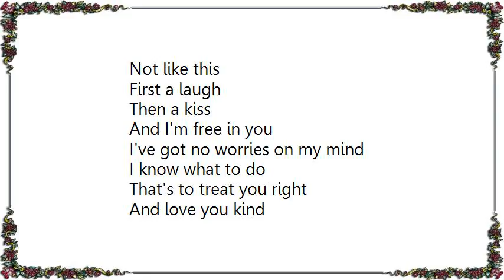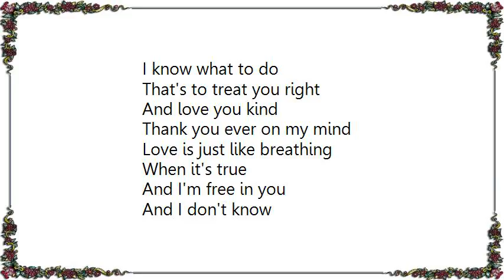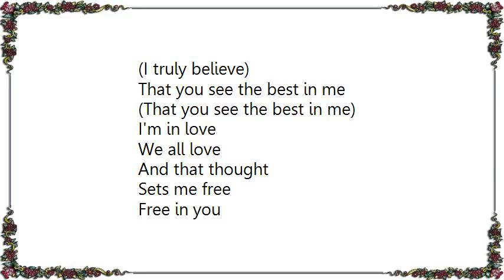Indigo Girls - Free in You DVD Lyrics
[Lyrics Indigo Girls - Free in You DVD]
A hard knock
A cold clock
Ticking off my time
A long look
But no luck
Couldn't seem to find
Or unwind
Into peace of mind
While I was trying

A quick glance
A big chance
My heart beat like a drum
Chances just don't come
Round again
Not like this
First a laugh
Then a kiss

And I'm free in you
I've got no worries on my mind
I know what to do
That's to treat you right
And love you kind
Thank you ever on my mind
Love is just like breathing
When it's true

The lost time
And self pride
Are my big mistakes
A clear voice
A bad choice
Sounding like an ache
In my day
Not too bad
But too real
To go away

But now I'm free in you

How you show
Such gentle disregard
For the ugly in me
That I see
That for so long
I took so hard
And I truly believe
(I truly believe)
That you see the best in me
I'm in love
We all love
And that thought
Sets me free

Free in you
Got no worries on my mind
When it's true
Yes I'm free in you